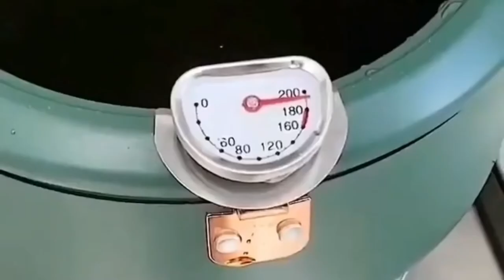👌 ادوات منزلية حديثة للمطبخ 🏠افكار منزلية بسيطة وجميلة 🔥 بدون مجهود للحياة اليومية🎁Houseware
📌 treasures aziz📢📢
شكرا للجميع 🌹🌹🌹🌹🌹🌹🌹
افضل استضافة عمل موقع الكتروني اقل تكلفة .bluehost البدء بدءًا من 3.95 💰👇👇👇من